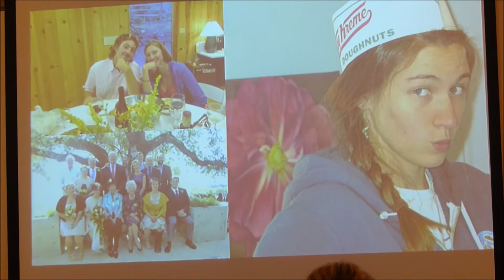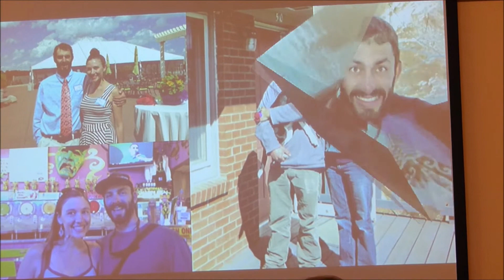Megan and Nic's Engagement Party June 25th 2016 Stillwater MN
Megan Gilpin and Nic Blake's Engagement Party June 25th 2016 Stillwater MN